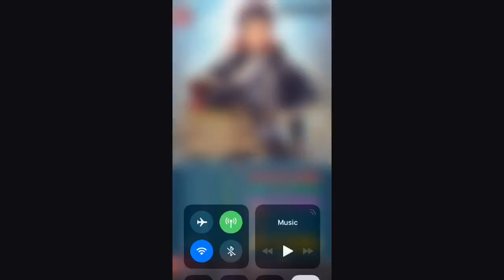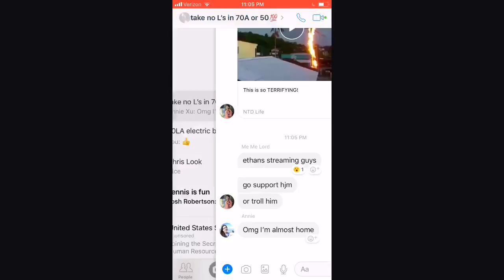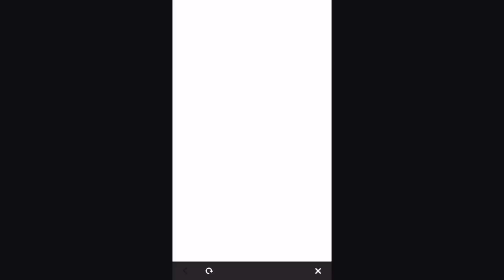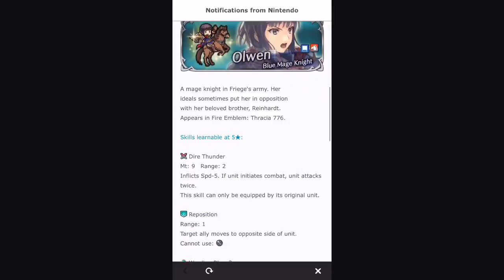arena + vs saias + 5 STAR NEPHENEE SUMMON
In this episode we conquer arena, vs saias at all difficulties, and summon a 5 star nephenee!